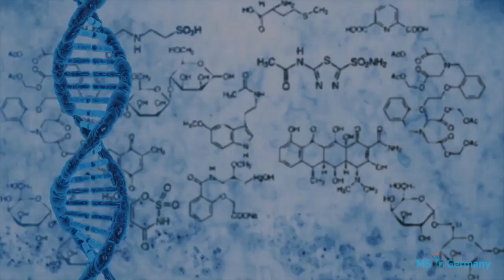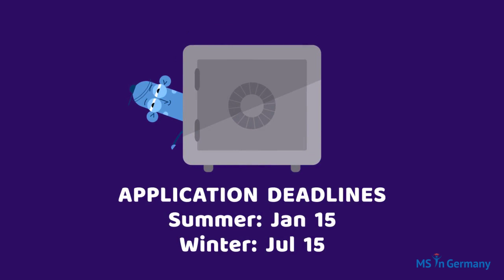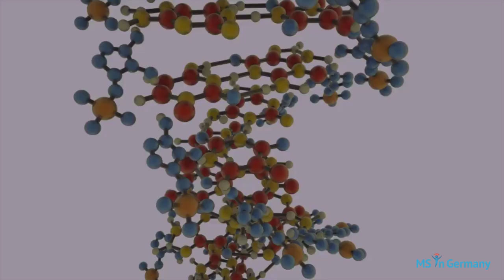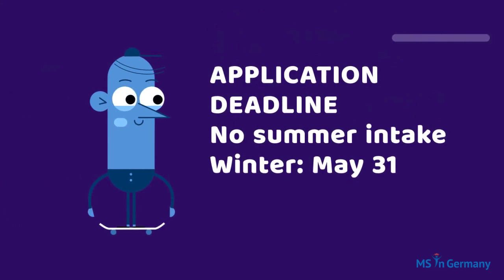Top 10 Universities For Bio Engineering In Germany (2018) - - MS in Germany™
Bio Engineering deals with the application of Engineering concepts into biology (including Physics, Chemistry, Mathematics) to solve real world problems related to life sciences. The study of Bio Systems Engineering is currently an on demand course in Germany and worldwide. Here are the top universities in Germany where you can find the best suitable course for you related to Bio Engineering.